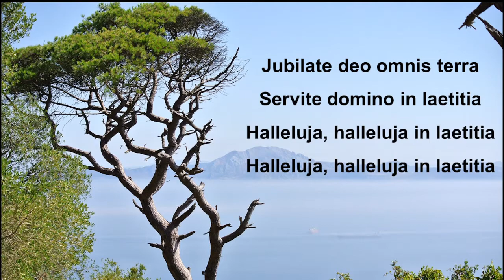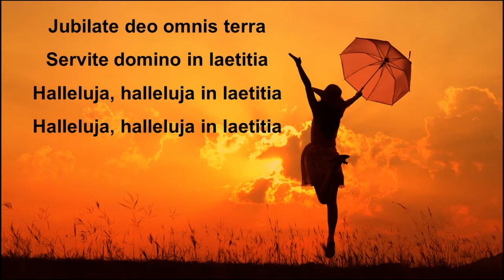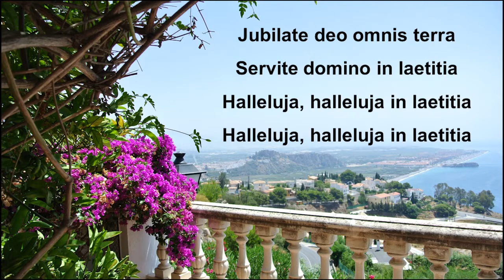Jubilate deo - Taizé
Extrait de la veillée du 11 avril 2020
Paroisse St Joseph de Dijon